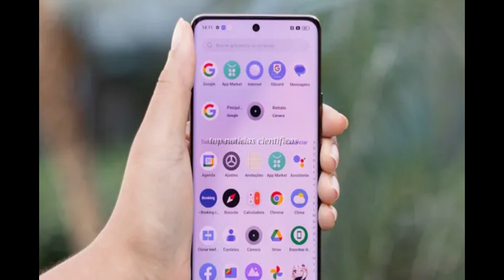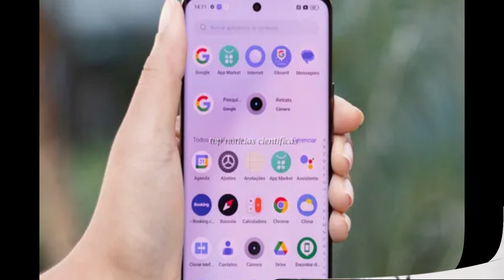🟢Android terá novo sistema de proteção contra roubo do celular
Faz tempo que ter o celular roubado ou furtado vai muito além da perda do aparelho. O ladrão pode acessar os apps bancários e de redes sociais que estiverem instalados no smartphone, e fazer um estrago imenso – limpar contas bancárias, fazer empréstimos fraudulentos e se passar por você em diversas situações e plataformas.

No começo deste ano a Apple adicionou um recurso ao iPhone, chamado “Proteção de Dispositivo Roubado”, que tenta impedir isso – ele exige a reautenticação biométrica para o acesso a certas configurações críticas, como a alteração da senha Apple (que os ladrões fazem para desabilitar o rastreamento do aparelho).

Agora, o Android irá ganhar um pacote de funções com o mesmo objetivo – e algumas características bem engenhosas, como o bloqueio automático de tela. O sistema operacional vai usar os sensores de movimento do celular, e um algoritmo de IA, para detectar o furto do aparelho (se ele foi arrancado da sua mão e passou a se deslocar rapidamente, como ocorre quando o ladrão está de bicicleta).

Assim que isso ocorrer, o Android irá bloquear a tela, impedindo que o bandido tenha acesso ao conteúdo do smartphone. Segundo o Google, essa função será habilitada em todos os celulares a partir do Android 10 (lançado em 2019). Isso ocorrerá nos próximos meses, por meio de uma atualização do componente Google Play Services.

Além desse recurso haverá alguns outros – somente para o Android 15, a versão mais recente do sistema, que será lançada no terceiro trimestre deste ano.

A primeira novidade é o reforço do sistema Factory Reset Block (FRB), que em tese impede a reativação (e revenda) de um celular roubado, mas foi alvo de vários hacks nos últimos anos. Ele vai ficar mais robusto – e, em tese, imune aos atuais truques. A conferir.

O Android 15 também vai exigir uma reautenticação antes de liberar certas configurações sensíveis – o mesmo reforço que a Apple adicionou ao iPhone. Isso é útil nos casos em que o ladrão obriga a vítima a fornecer a senha ou padrão de acesso ao aparelho.

Por fim, a Android 15 irá ganhar uma “área segura” e oculta, na qual você poderá instalar os seus aplicativos mais críticos, como os de banco e cartão de crédito. Alguns aparelhos, como os Galaxy S e os Xiaomi, já oferecem essa função – mas, agora, ela será integrada ao próprio sistema operacional.